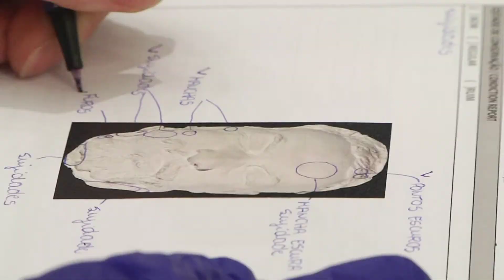Making of - Exposição "Imagens que não se conformam"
Aberta ao público em 29 de maio, a exposição “Imagens que não se conformam” é uma parceria entre o MAR e o Instituto Histórico e Geográfico Brasileiro (IHGB).

Com curadoria de Marcelo Campos e Paulo Knauss, a mostra coletiva busca renovar os significados das peças da Coleção IHGB para interrogar, do ponto de vista artístico, as visões sobre a história do Brasil, propondo um diálogo com criações contemporâneas.

➡ Confira mais informações sobre os bastidores da montagem no vídeo.